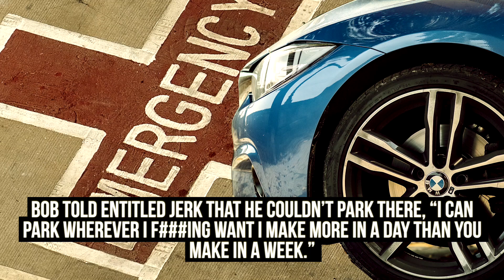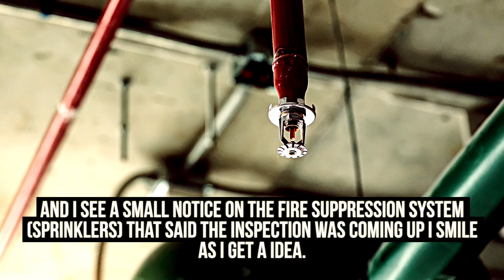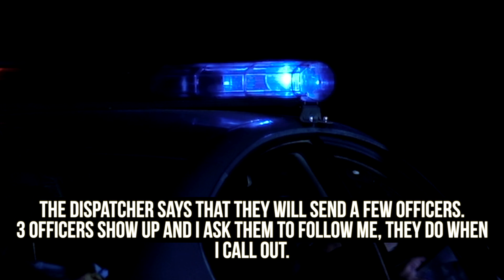Entitled Jerk Keeps Parking His BMW In Emergency Vehicle Spot.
Some folks just don’t understand the message, whether it’s through signs or vocal warnings. Here is a story of a guy who ket parking his car at the emergency vehicle spot. Read the story to know how he was taught a lesson.